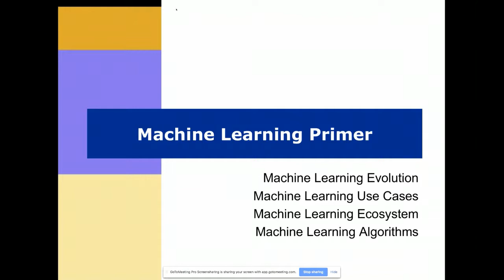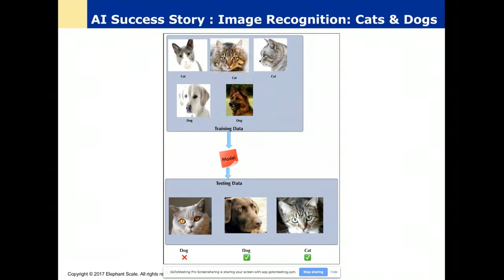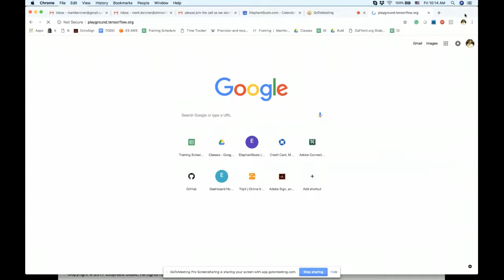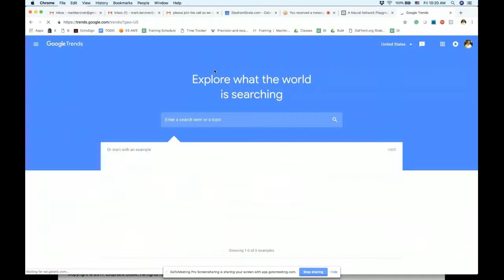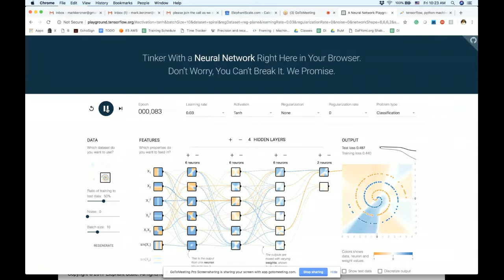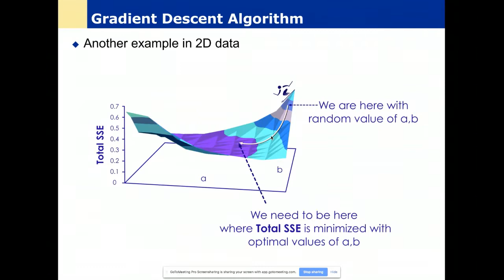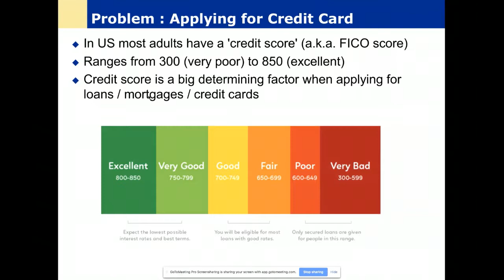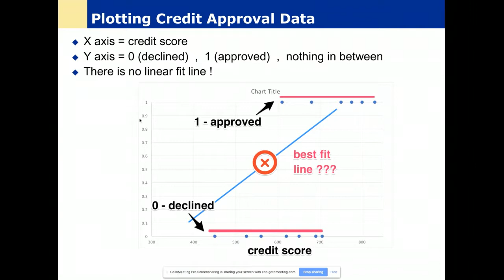Steps and Techniques to learn Machine Learning | Machine Learning Essentials - Algorithms | Python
Machine learning is the science of getting computers to act without being explicitly programmed. In the past decade, machine learning has given us self-driving cars, practical speech recognition, effective web search, and a vastly improved understanding of the human genome. Machine learning is so pervasive today that you probably use it dozens of times a day without knowing it. Many researchers also think it is the best way to make progress towards human-level AI.

This webinar covers popular Machine Learning techniques and talks about using Python, Spark or R environments for machine learning algorithms. Machine Learning overview will cover Machine Learning Landscape, applications and understanding ML algorithms and models.

This webinar is being facilitated by Mark Kerzner, an expert in the field.